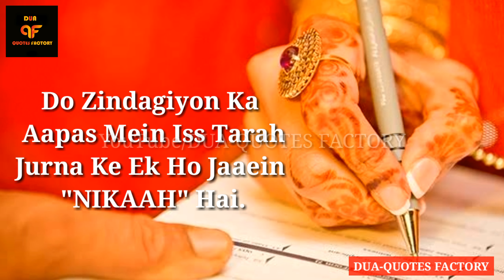Nikah is an Arabic word which means the union of two things | Nikaah Ka Matlab | Deep Lines Status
Do Zindagiyon Ka Aapas Mein Iss Tarah Jurna Ke Ek Ho Jaaein "NIKAAH" Hai.

The union of two lives with each other in this way is "Nikah".

Nikaah Quotes
Nikaah WhatsApp Status